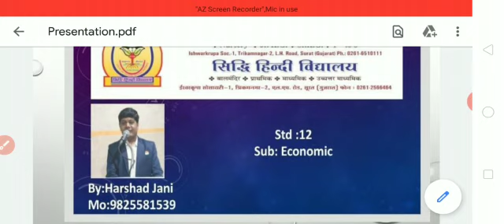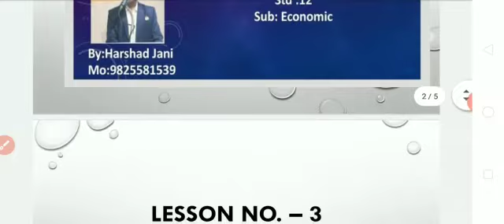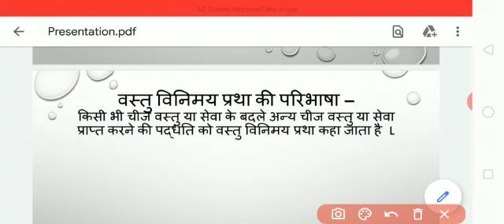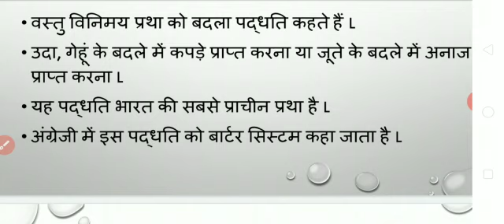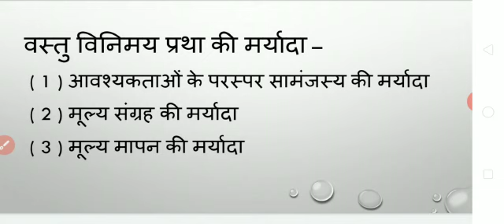Std 12- Eco. -Lesson. 3 - मुद्रा और मुद्रास्फीति- video no.1